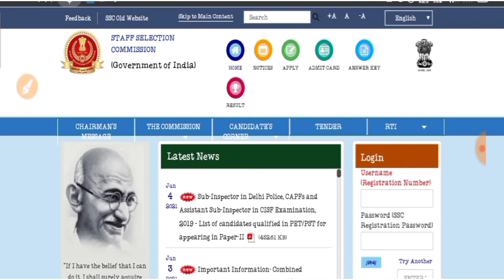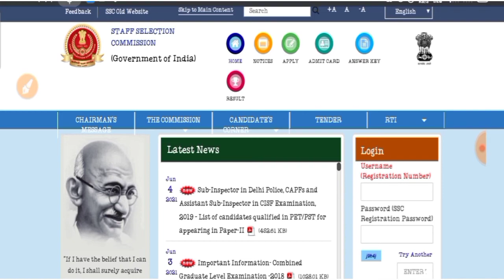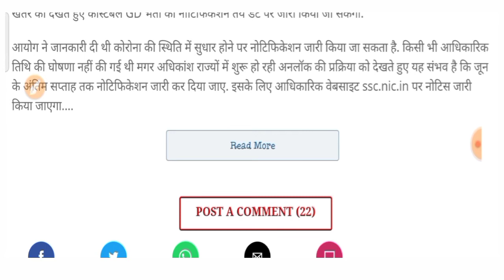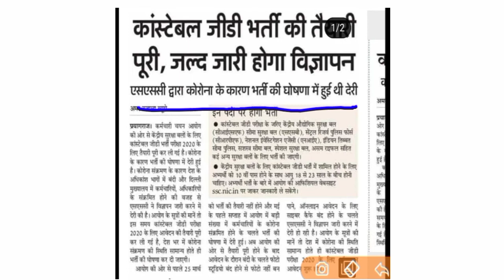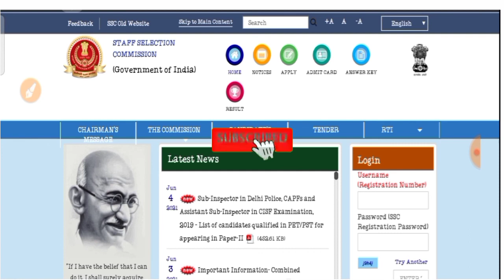SSC GD Big Update 2021 // 10 या 12 जून से form Apply होना शुरू // SSC GD Bharti 2021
Jai Hind
Dosto

Jai Hind
Dosto